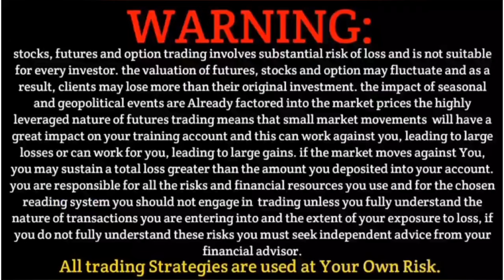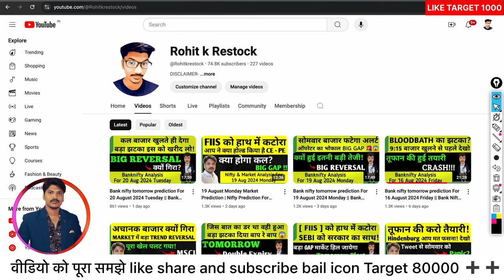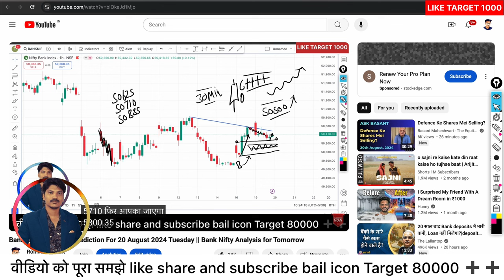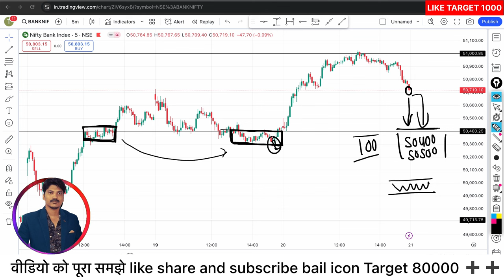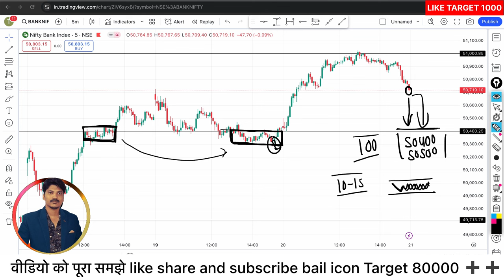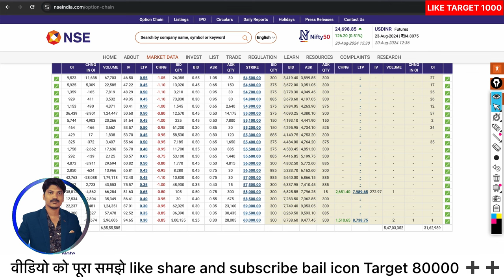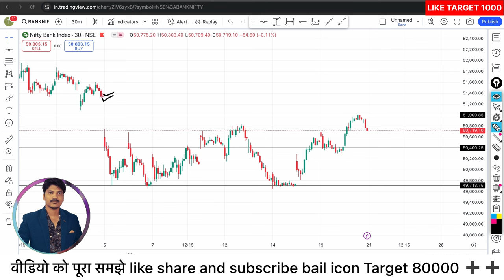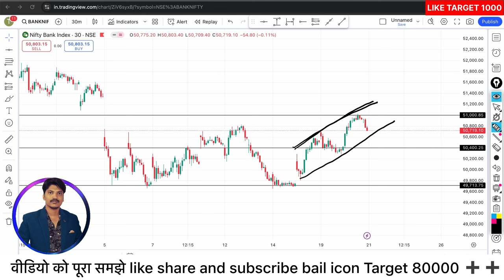Bank nifty tomorrow prediction For 21 August 2024 Wednesday || Bank Nifty Analysis for Tomorrow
Topics Covered

nifty analysis
banknifty analysis